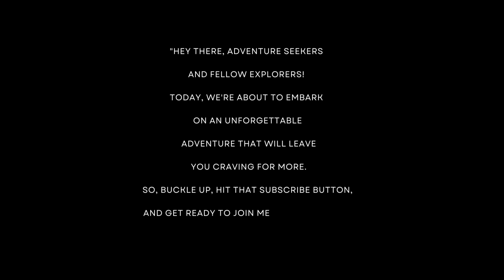No plans. No maps. No GPS. A ride to Kohonoma | Aki_Cabin | New Commercial Place| Classic 350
sudden, yet memorable ride to khonoma. I hope you'll enjoy the video.

@ Aki_Cabin (Instagram handle)
@ toka_v_ (Instagram handle)